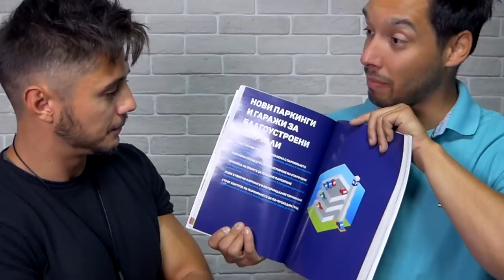ИМА ЛИ СПАСЕНИЕ СОФИЯ? (с Борис Бонев от "Спаси София")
Не може само НЕотговорни епизоди. :D За мен беше чест да имам кандидат-кмет в хола си. :D Ще продължа линията на по-сериозни разговори... дори да са през лигавене. Ама знаете. Трябва да се изпростява с класа. Чуйте идеите на младия и адекватен софиянец!